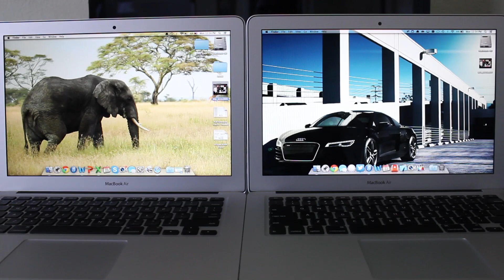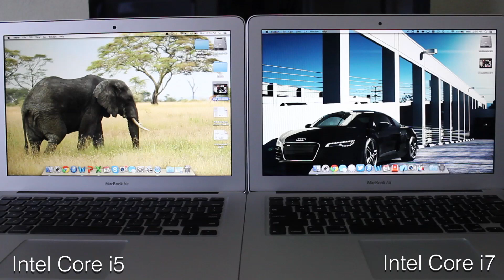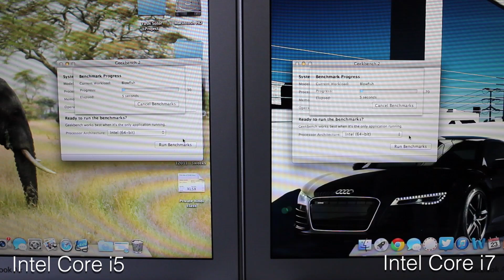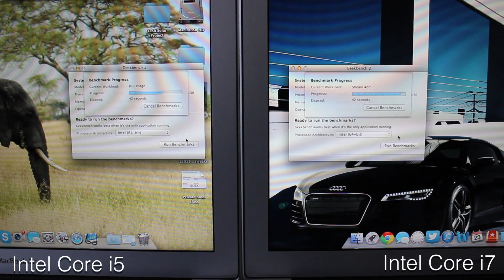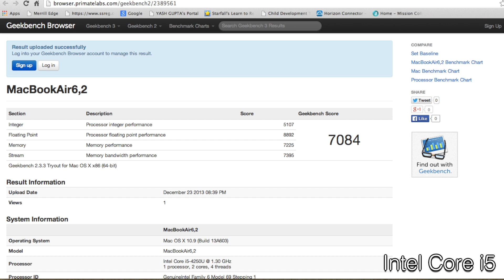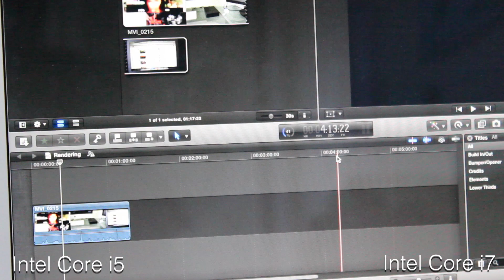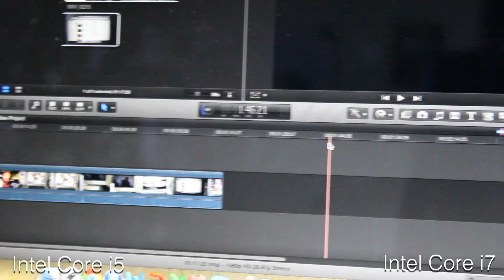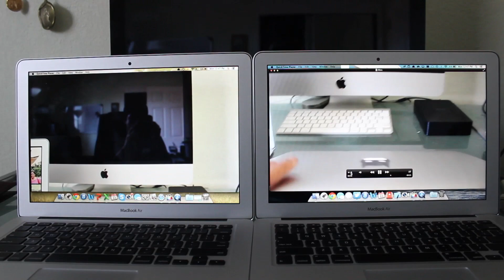2013 Macbook Air 13" Intel Core i5 vs i7 Performance Comparison and Benchmarks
Here's my comparison between the performance on the i5 vs i7 intel processors on the 2013 Macbook Air. I go over the geekbench benchmark scores as well as a quick render test in Final Cut Pro X.

Final verdict: I'd recommend the i7 only to those who might need the extra horsepower later down the line for some light gaming, Photoshopping, or video editing. For those who just want it to type documents, stream media, and browse the web, the i5 is definitely more than enough.

2013 Macbook Air Intel Core i5 vs i7 Processor Comparison Review Benchmark Tests Final Cut Pro X 10 Render